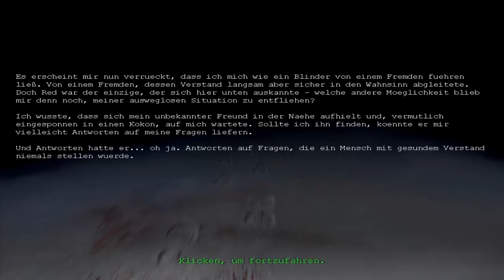Let's Play Penumbra: Overture #011 - Viele kleine Spinnen [deutsch/HD]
«Penumbra: Overture»
First-Person Adventure/ Horror von Frictional Games / Paradox Interactive (2007)